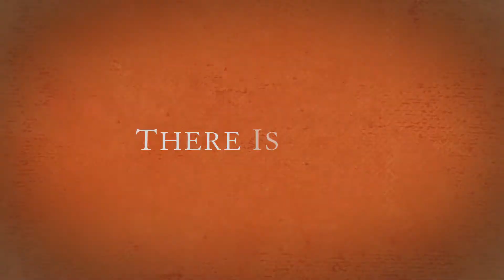The Blackberry Year 2016: 40 Years Young